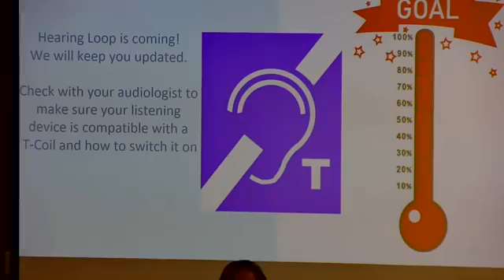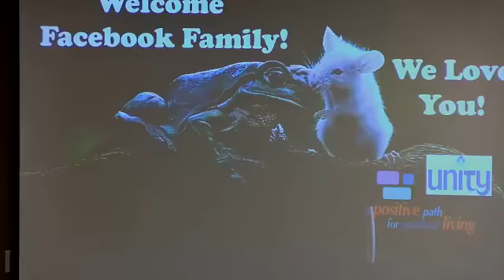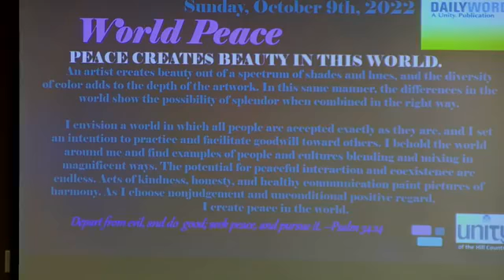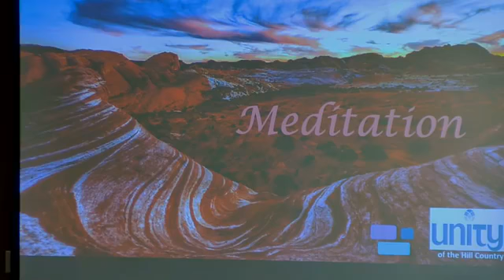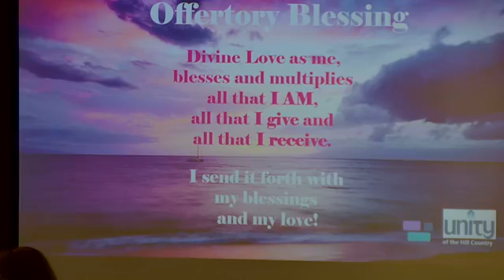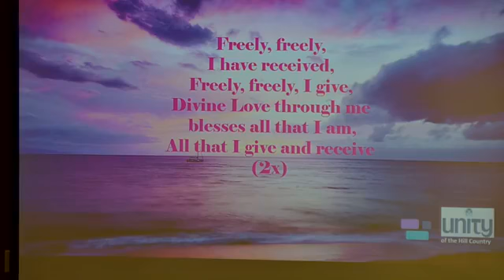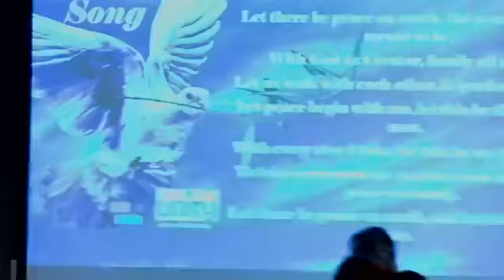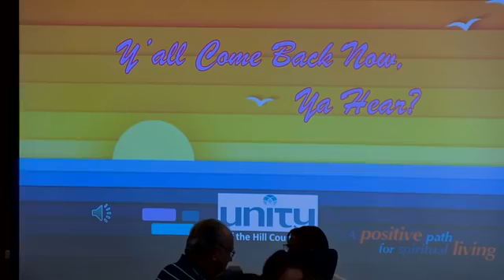"Breathe In" Willie McDaniel